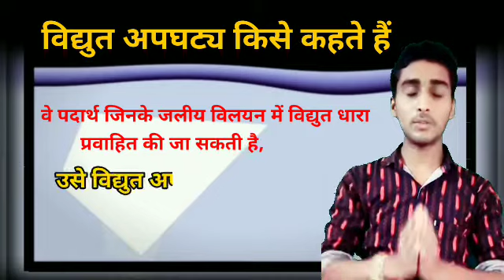विद्युत अपघट्य किसे कहते हैं,what is electrolyte called in English, विद्युत अपघट्य की परिभाषा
विद्युत अपघट्य की परिभाषा याद कीजिए ट्रिक द्वारा 1 मिनट में,

संगामी बल किसे कहते है,
 confluence force kya hota hai

समास की परिभाषा क्या होती है, समास किसे कहते हैं, जानिए 1 मिनट में |

english ki paribhaasha kya hoti hai

by positive lakshya